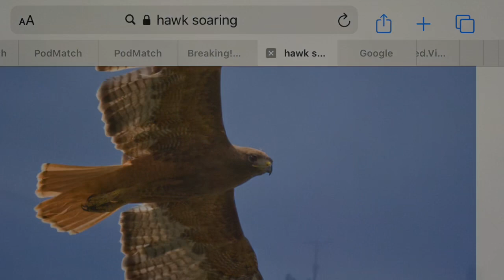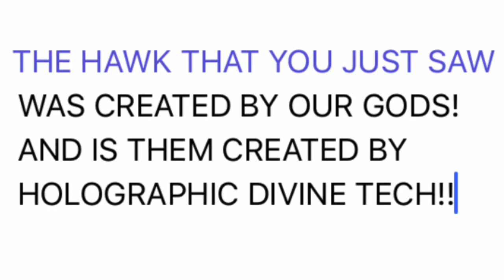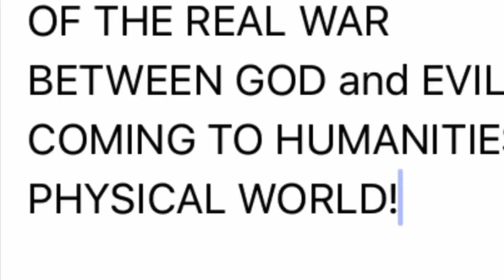This is God the Angel /Creators of Life it’s self!!